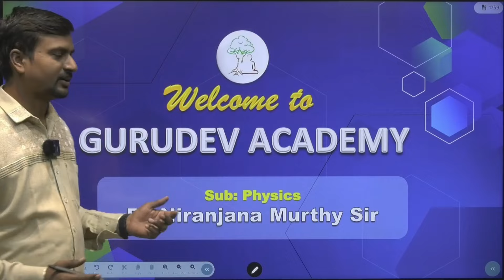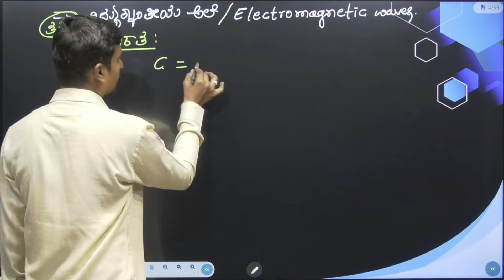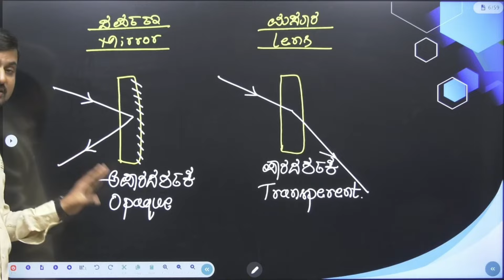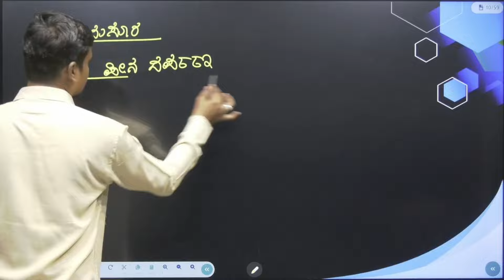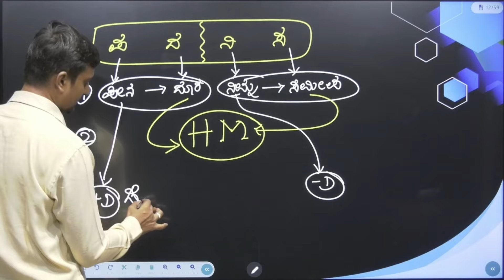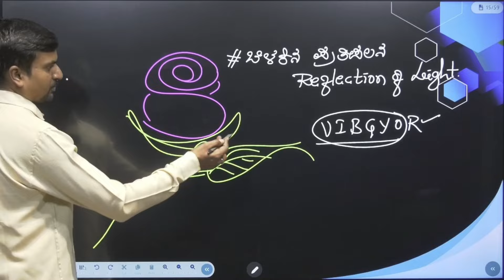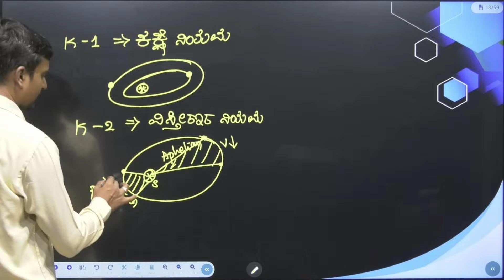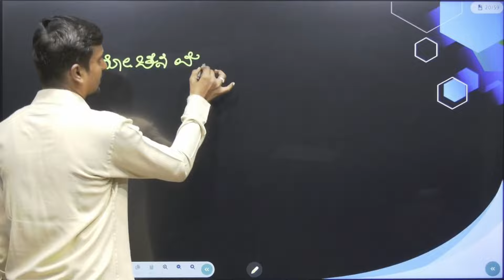Last Minute Revision, ಮ್ಯಾರಥಾನ್ ತರಗತಿಗಳು / PHYSICS PART - 1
📚 Welcome to Gurudev Academy, Dharwad - Your Pathway to Success in IAS, KAS, and Bank Exams! 🚀

Download our new Android app

Gurudev IAS, KAS, and Banking Academy is a leading institution in karnataka  that provides comprehensive coaching for aspirants preparing for the Indian Administrative Services (IAS), Karnataka Administrative Services (KAS), Banking  exams and SSC exams.

Your dream career is just a step away. Join us and let's conquer new horizons together! 🚀📖
Visit Us:
K square Building, Near Spandana Hospital
Saptapur Bhavi, Dharwad.